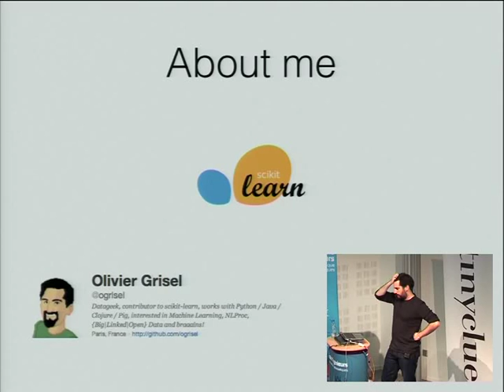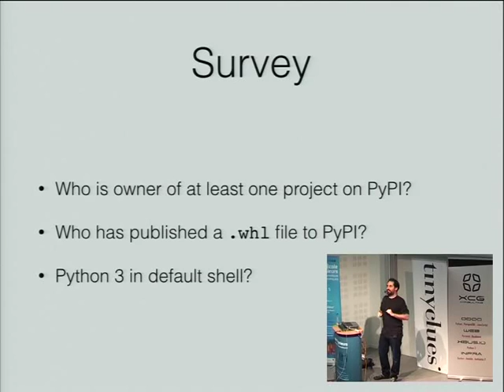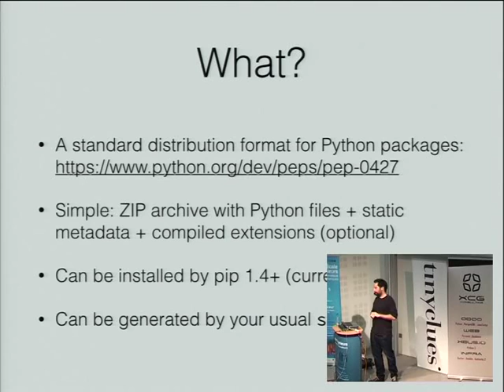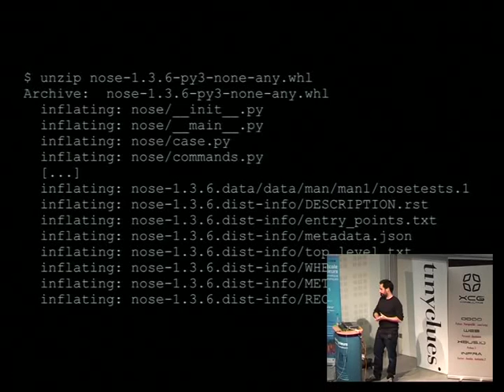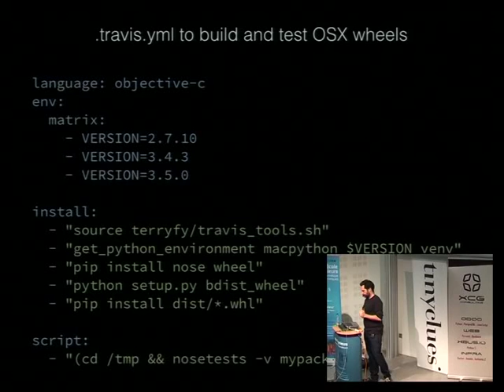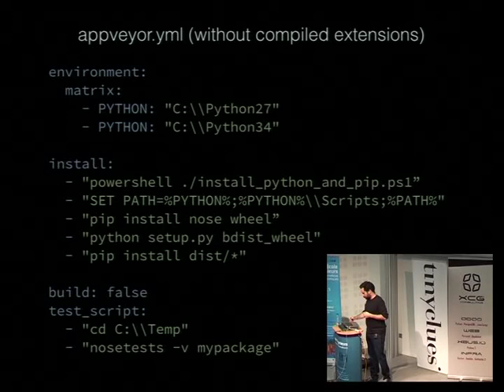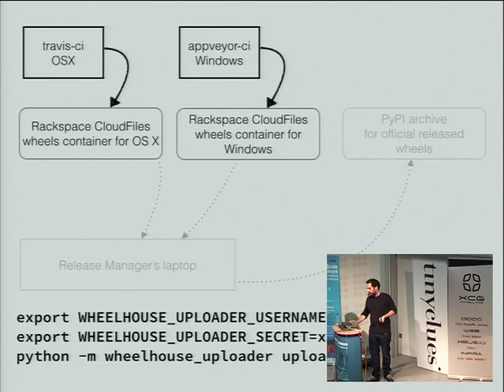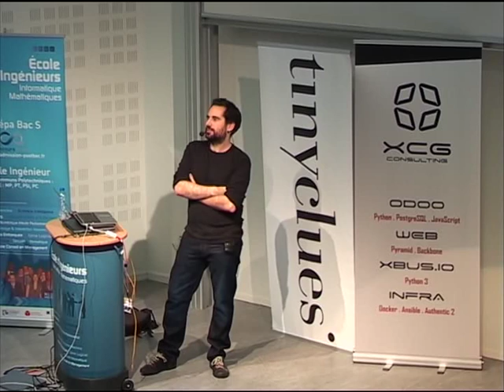19 Olivier Grisel Construire et tester des wheels sous Linux, OSX et Windows